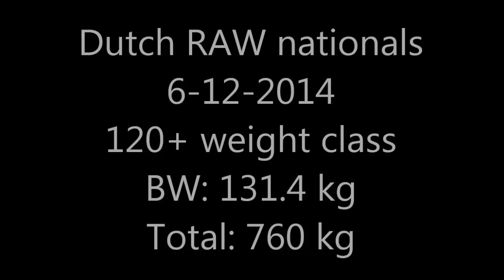Sheiko's student Christophe Rebreyend (Netherlands), 760kg RAW total